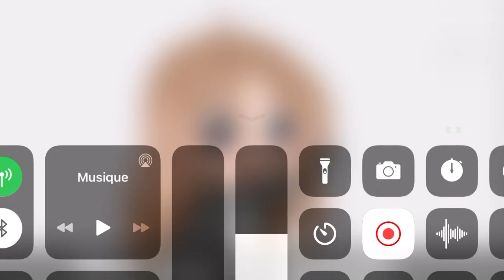Alfa et oméga, tu n’es pas mon alfa ect..POURQUOI ? Je vous explique..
Heyy !
Merci à toi d’avoir cliquer sur cette vidéo ! :p

Alors... petite question .. à tu aimer cette vidéo ?
Dit mwa sa en commentaire !

Ensuite voici quelques réponse à quelques questions ! :3

❤️1-logiciel de montage ?
— KineMaster, cut cut ( des fois )
🧡2-mon prénom ?
—Noémie
💛3-mon âge ?
—14ans
💚4-classe ?
—3ème
💙5-tu peux avoir une pub , édit ect.. ?
—nan bcp m’en demande sorry~
💜6-mes réseaux ?
—sa vient descends un peuuuu UwU

    💕réseaux💕
Instagram —  compte gacha: _pty.loup_garou_     ( je rep en mp)
Comme irl : _nono.n_
Snapchat —( je n’ajoute plus désolé)

💞nombre d’abonnés: 10 004 ( je vient de les avoirs chuis choquée merci beaucoup !!!)

Merci bcp !! 🥰